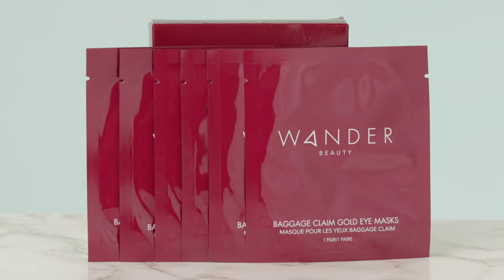Wander Beauty Baggage Claim Gold Eye Masks (6 Pack) | Inside The 2019 Fall Box | FabFitFun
✨FALL BOX SPOILER ALERT✨ We may all have baggage, but it doesn’t have to be under our eyes! The Wander Beauty Baggage Claim Gold Eye Masks allows you to experience three layers of luxury. Gold foil helps retain heat and prevents evaporation allowing the maximum amount of serum to penetrate the skin. The middle layer is elastic to prevent slipping, and a cellulose fiber condenses and delivers key ingredients (like Hyaluronic acid, Aloe Leaf extract, and lavender oil) efficiently.

ABOUT THE SERIES: Spoiler alert! Each season, we're giving you an exclusive look at the items that you can expect to find in your FabFitFun Box!

ABOUT FABFITFUN:
We deliver happiness straight to your door four times a year. Discover the season's best goodies, customize to pick your personal faves, snag major discounts in our Add-Ons Shop and Edit Sales, enjoy exclusive premium content from our FabFitFun partners, and join a community of empowering and inspiring members.